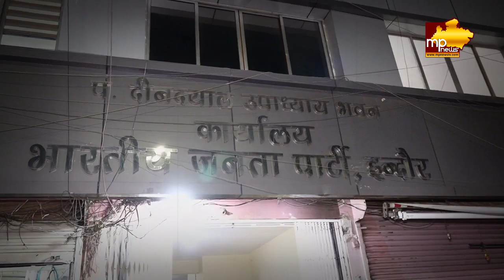इंदौर में सुमित्रा ताई ने ली पार्षदों की क्लास, शहर विकास के दिए टिप्स ! MP NEWS INDORE